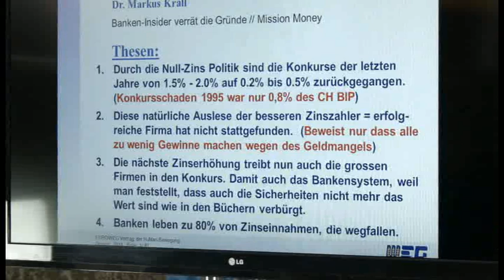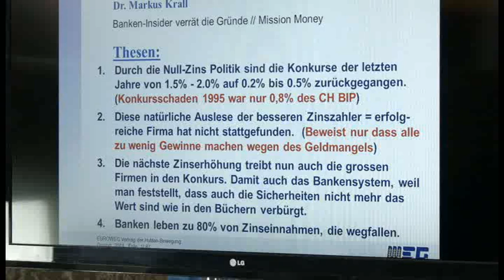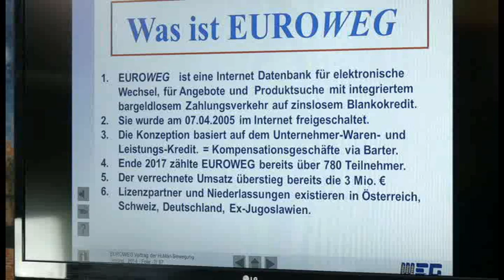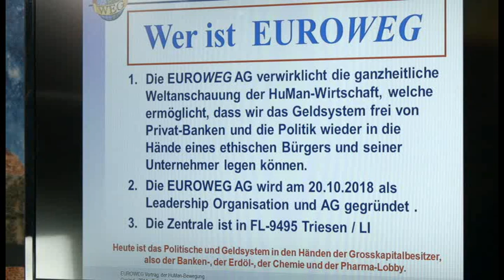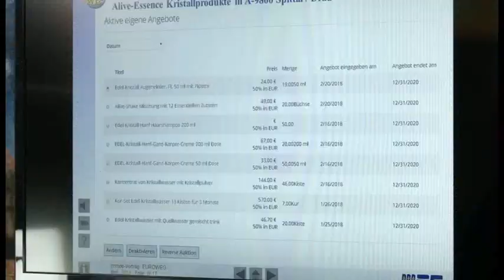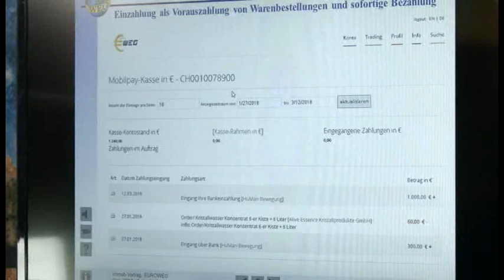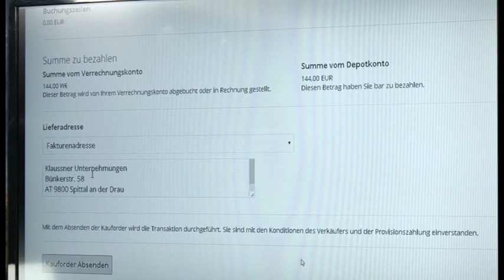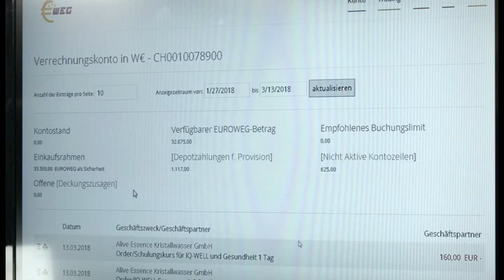Einkaufen und Verkaufen nach dem Banken-Crash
Robert Stein im Gespräch mit Hans-Jürgen Klaussner

Einkaufen und verkaufen nach dem Crash!
Stellen Sie sich vor, morgen ist der Crash, keine Bank hat mehr offen und die Bankomaten sind alle leer und ausser Betrieb. Natürlich haben sie noch etwas Bargeld.
Das Bruttosozialprodukt vor dem Crash war 600 Mia. in der Schweiz. Nach dem Crash kann es genauso weiter gehen. Wir gehen arbeiten. Haben noch Benzin für die Fahrt zur Arbeit. Die Bahn hat noch Strom, denn die Kraftwerke laufen noch alle. Das Internet funktioniert auch und somit alle unsere Computer. Nur Bargeld und Banküberweisungen funktionieren nicht mehr.
Was nun? Ganz einfach. Wenn jeder schon einEUROWEG Verrechnungskontohat, dann hat er auch alle seine Produkte und Leistungsangebote dort als Artikel hinterlegt. Das bestellen dieser Produkte und Leistungen ist dann sofort die Bezahlung, denn „bezahlen“ bedeutet hier, die „Zahlen aufschreiben“ der auf der Rechnung stehenden €-Summen. Wir lassen alle und alles anschreiben! Das macht der Computer ohne Mangel, es fehlen keine Bits oder Baits, der Geldmangel der früheren Bankenzeit existiert in EUROWEGnicht. Wir berechnen alles in € wie früher und der WEG = Welt-Einheits-Gelt bedeutet der Weg in das goldene Zeitalter ohne Geldmangel für alle Menschen. Denn jeder schreibt nun seinem Konto alles an, was er in seiner Lebens-Leistungs-Bilanz je einkauft oder verkauft. Die Zeit spielt dabei keine Rolle. Anstelle von Zinsen auf Schulden gibt es nur noch 15% Transfer-Gebühren inkl. aller Steuern. Gewinnsteuer wird abgeschafft, da wir nach neuen Gewinn-Regeln verkaufen. Und die Basis ist dabei der „Waren-Blanko-Kredit“ mit Gewinnschutz. Wie die Kinder machen 50% der Menschen nun die ersten 1-2 Jahre zuerst mal nur Minus auf diesem Verrechnungs-Konto. Danach dreht sich das Spiel, sie können nur noch Plus machen, denn der Mensch ist ein Gebendes System wie eine Freie Energiemaschine, die immer mehr abgibt als aufnimmt. Dafür sorgt unsere Philosophie der HuMan-Wirtschaft, der ersten Wirtschafts-Theorie für gesättigte Märkte. mehr Info